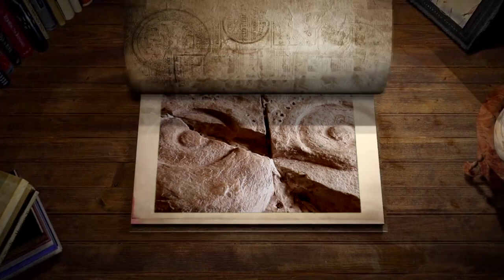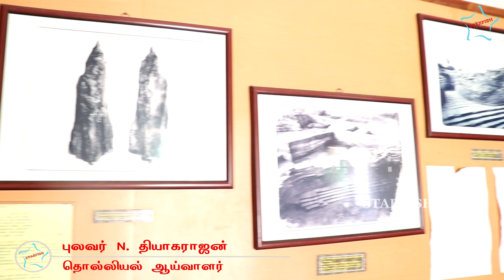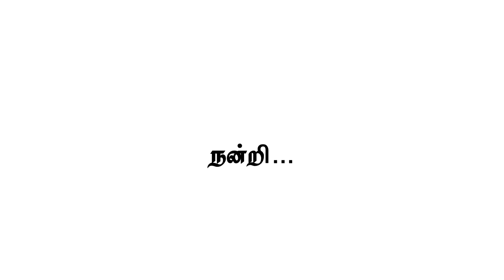பூம்புகாரில் புத்தவிகாரம் | BUDHAVIHAR IN POOMBUHAR | PANDIT N. THIYAGARAJAN | STARFISH TAMIL TV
The expertise talk by Pandit N. Thiyagarajan throws light on the advent and spread of Buddhism in Poombuhar - The arrival of mahendra to Poombuhar, propagation of Buddhism, meditation, writing of books in poly language, origination of hinayana Buddha, mahayena buddha, the commodity used by them , bringing of buddhar paadham from Nagararjuna, availability of Buddha's statue in meditation pose, reference about Buddha viharam in Silapathigaram, founding of Maithri statue (Gold plated now kept in Chennai museum ) and so on...